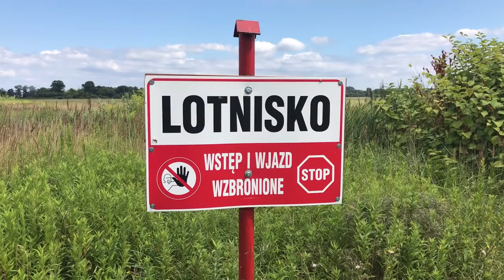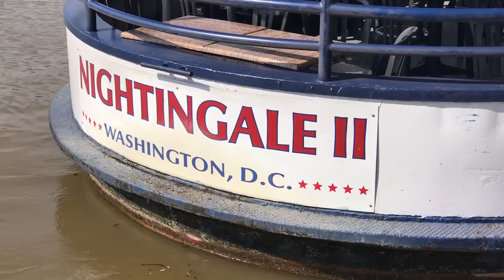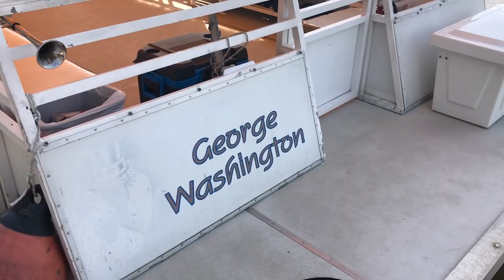Dlaczego Waszyngton przypomina mi Szczecin?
W Waszyngtonie mieszkam od prawie dekady. Tęsknię za rodzinnym Szczecinem. Ale amerykańska stolica przypomina mi trochę moje miasto. Ten materiał potraktuj oczywiście z przymrużeniem oka. Ciekawy jestem czy odnajdziesz podobieństwa, które widzę ja :)

A w zasadzie, które my widzimy. Moja żona opisała podobieństwa Szczecina i Waszyngtonu na swoim blogu Ameryka i Ja: